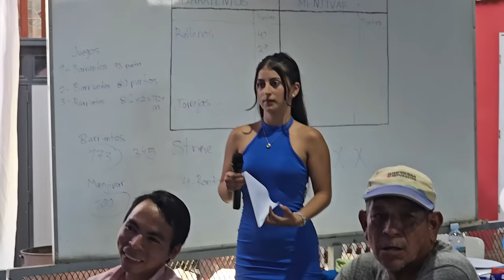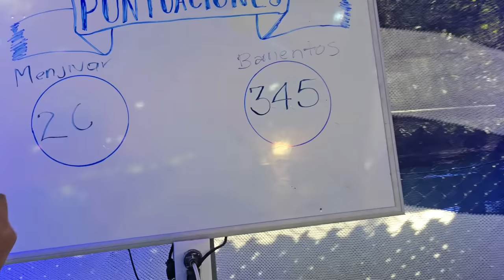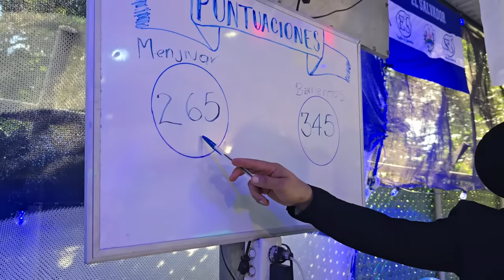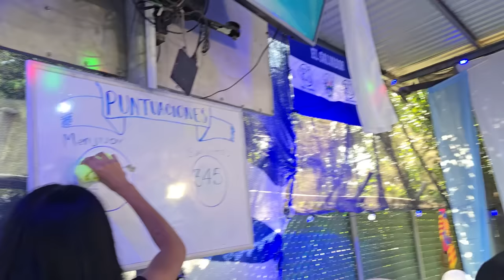HOY SI LOS MENJIVAR van por la REMONTADA. Katy esta desconcentrada, esta cometiendo muchos errores😤